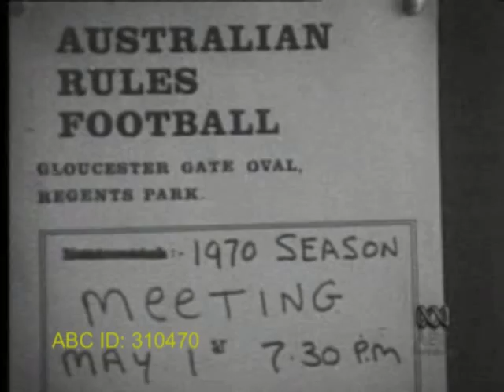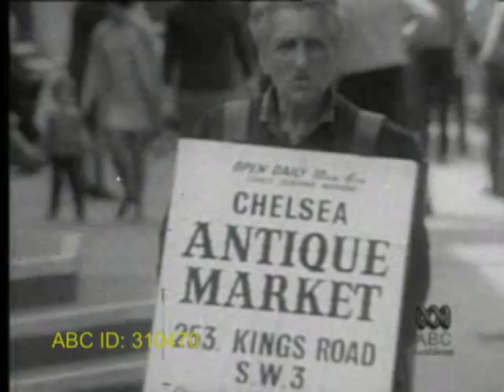Four Corners: Antipodeans In The UK (1970)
By 1970, the pilgrimage of young Australians to London began to wane due to tightened immigration rules, and the once easy relationship between Australian and the United Kingdom grew a little tense. ABC reporter Austin Mitchell ventured to London’s underground scene to chat to Oz Magazine editor and artist Martin Sharp, and to the hallowed grounds of Oxford University to meet Gary Evans, aka former ALP Attorney-General Gareth Evans, and his wife Merran, about their experiences being an Antipodean abroad.

ABC ID: 310470